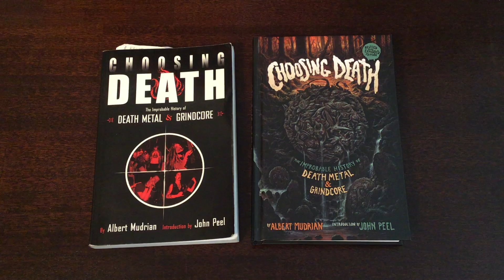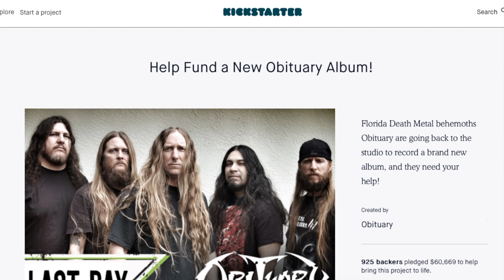The Positive Impact of the Internet on the Metal Community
Patrons: Zoë Patten, Tucker Cawley, Larry Johnson, CyberianTiger, Andrew Brown, Ashton Rottenberry